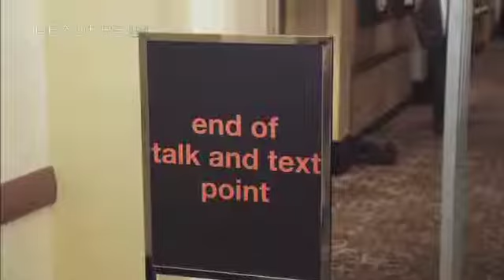Olaf Swantee - Presentation and Full Interview with LeadersIn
Olaf Swantee is the CEO of EE, responsible for running the UK’s leading communications company, which operates two of the most famous brands in the UK, T-Mobile and Orange.Prior to this, Olaf was a member of Orange France-Telecom’s executive board, heading the Group’s Europe division, which covered a mobile & fixed, €12.6B telecommunications business in Spain, Belgium, Switzerland, Eastern Europe, and the Dominican Republic.

In addition, he ran the company’s Purchasing and Supply Chain function worldwide. Before joining Orange-France Telecom, Olaf had 17 years experience in the IT industry in Europe and the United States, latterly serving as Hewlett-Packard’s EMEA SVP for enterprise sales and software.

He also held senior leadership, sales and marketing positions with Compaq and Digital Equipment Corporation in Europe and the United States.

He has worked at country, European and global levels.A 46 year old Dutch national, Olaf holds a BA in Economics and received his European MBA from ESCP (formerly EAP) in Paris in 1989. Olaf lives in London with his family.